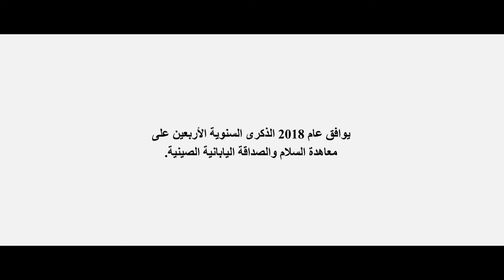اليابان ساحة تتوفر بها الفرص أمام الصينيين من أصحاب المهارات المهنية الفائقة.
يوافق عام 2018 الذكرى السنوية الأربعين على معاهدة السلام والصداقة اليابانية الصينية. ستستمر اليابان في المستقبل أيضًا في تطوير البيئة المواتية لدعم الأجانب للعمل والدراسة في اليابان.